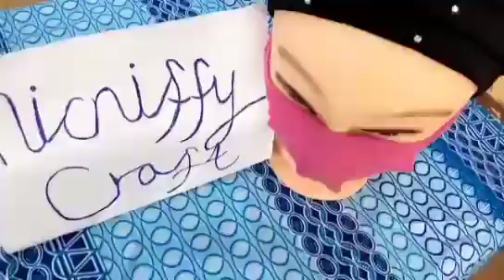Fabric Craft - Nose Mask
Video from Micniffy.